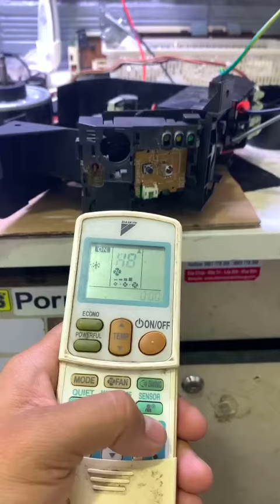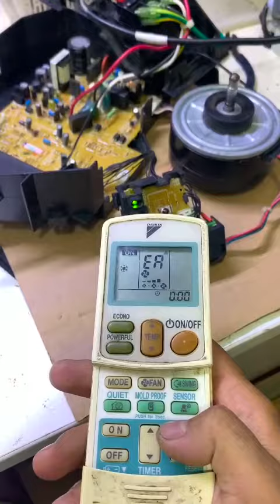Cách Test Lỗi Máy Lạnh DAIKIN Bằng Remote - Khắc Phục Lỗi Tại 🔥 Điện lạnh Anh Thắng🔥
Mã lỗi C9 điều hòa Daikin là một trong những mã lỗi mà người dùng thường sẽ gặp phải khi sử dụng điều hòa sau một thời gian dài. Khi gặp phải lỗi này, bạn cũng đừng nên hoang mang mà hãy yên tâm vì Tại Trung Tâm Điện Lạnh Anh Thắng chúng tôi có cách khắc phục chuyên nghiệp và nhanh chóng cho bạn.

👉 Xem chi tiết: Dịch vụ sửa máy lạnh tại Điện lạnh Anh Thắng